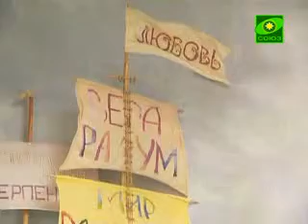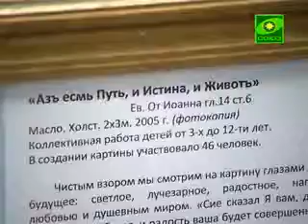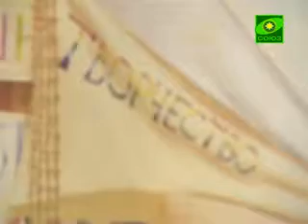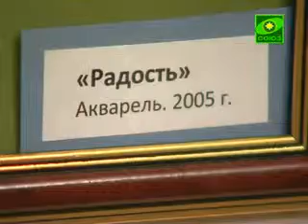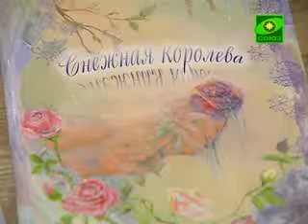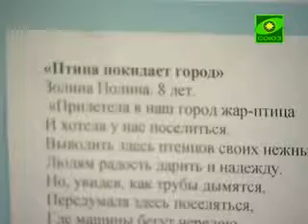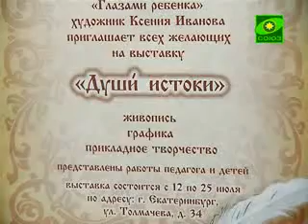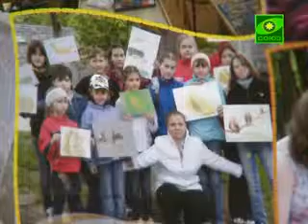Встреча с художницей Ксенией Ивановой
Московская художница, руководитель детской изобразительной студии «Глазами ребенка»